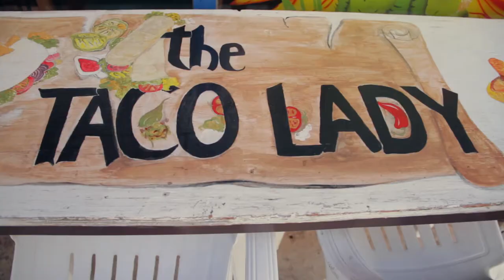Spanish project - De Artime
Director & Director of Photography - Sebastian Rich
Editor- Sebastian Rich
Writers- Sebastian Rich & Gabriella Marques & Elizabeth Escobar
Actors- Gabriella M. Marques & Zaidalizeth S. Flores & Mariel Beckner